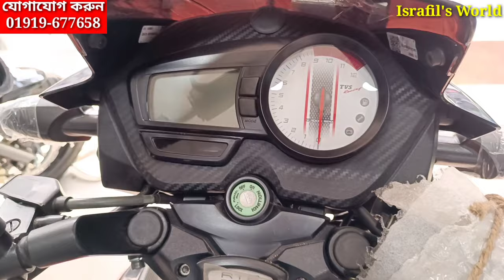১৫,০০০ টাকা ছাড় | Tvs Apache RTR 160 New Model 2023 | Tvs Apache RTR 160 2V Price in Bangladesh 2023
T.K.Autos
Tvs Auto Bangladesh
Address : 323/4/D, D.I.T Road,
 East Rampura Dhaka-1219
   ( চ্যানেলের নাম বললেই ডিসকাউন্ট পাবেন ইনশাআল্লাহ )

১৫,০০০ টাকা ছাড় | Tvs Apache RTR 160 New Model 2023 | Tvs Apache RTR 160 2V Price in Bangladesh 2023